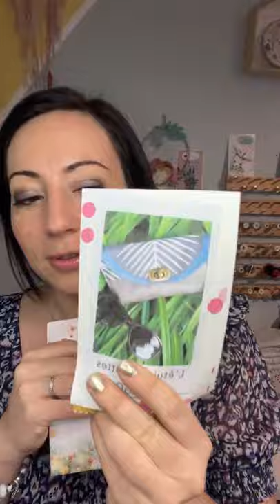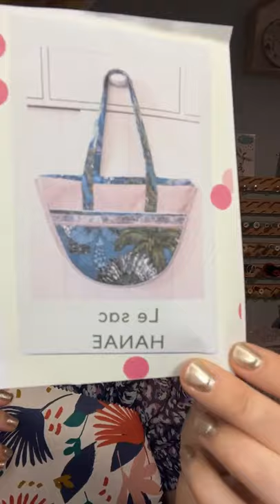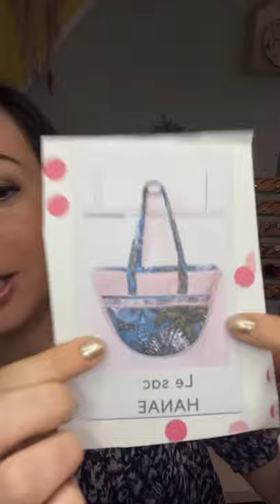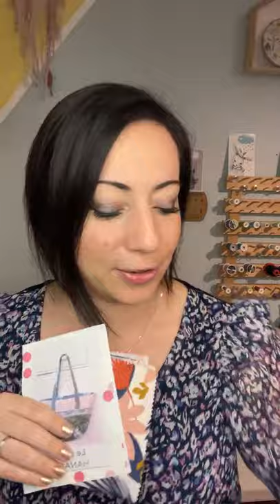En attendant Noël : mini calendrier de l'avent JOUR 5